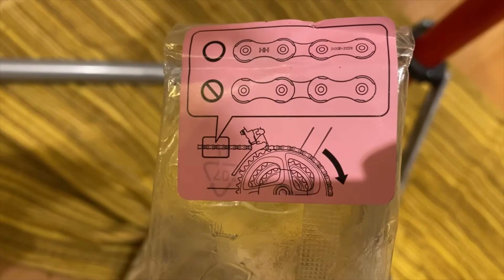Kette wechseln am Rennrad leicht gemacht | Mit Kettenschloss oder Niete | Kettenmesslehre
In diesem Video möchte ich mit euch die Kette wechseln bei meinem Gravel Bike. Ihr erfahrt, welche Werkzeuge ihr für das wechseln der Kette benötigt. Außerdem Zeige ich euch was die unterschiede sind beim Anbringen der Kette mit Kettenschloss und mit Niete. Wie ihr die Kette auf die richtige Länge kürzt und wie ihr die Kette wieder richtig verschließt. Ich habe mich bemüht das Video so kompakt, wie möglich zu halten, damit Ihr schnell auch selber die Kette wechseln könnt.

Achtung: ich bin kein ausgebildeter Fahrrad-Mechaniker und übernehme daher keine Garantien, dass alle meine Herangehensweisen nach Lehrbuch sind. Wer selber an seinem Rad schraubt kann dabei natürlich auch Fehler machen. Schaut daher im Zweifel nochmal in die Anleitung oder in einem Fahrradshop vorbei.

Hier noch ein paar Artikel, die in eurem Schrauber Koffer nicht fehlen sollten.